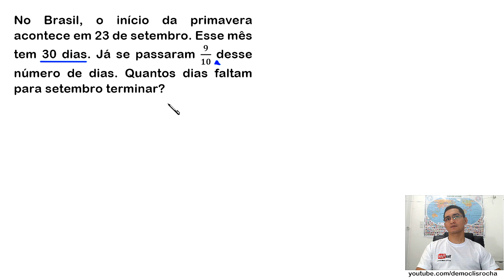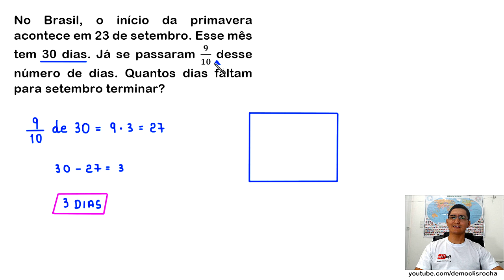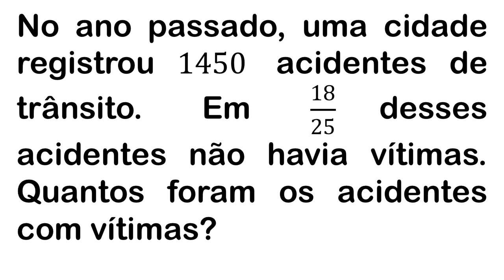PROBLEMAS ENVOLVENDO FRAÇÕES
uma resolução para o seguinte problema envolvendo frações:

No Brasil, o início da primavera acontece em 23 de setembro. Esse mês tem 30 dias. Já se passaram 9/10 desse número de dias. Quantos dias faltam para setembro terminar?

Fortaleza - CE
60840974

Sony Vegas

OBS

MICROFONES